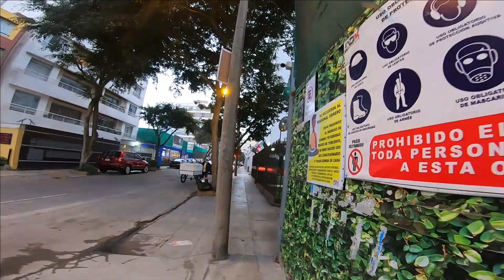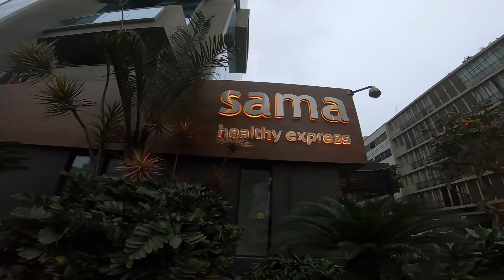COMO ESTA POR ESTOS DIAS MIRAFLORES EN LIMA, PERU?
Caminamos por las calles de Miraflores un sábado por la tarde y vemos como va despertando la ciudad en la era pospandemia.